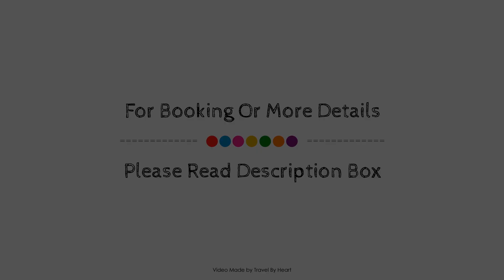Tugasa Hotel Medina Sidonia, Medina-Sidonia, Spain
About Property:
Tugasa Hotel Medina Sidonia is a popular choice amongst travelers in Medina-Sidonia, whether exploring or just passing through. The hotel offers a high standard of service and amenities to suit the individual needs of all travelers. Service-minded staff will welcome and guide you at the Tugasa Hotel Medina Sidonia. Comfortable guestrooms ensure a good night's sleep with some rooms featuring facilities such as air conditioning, heating, desk, mini bar, telephone. The hotel offers various recreational opportunities. Discover all Medina-Sidonia has to offer by making Tugasa Hotel Medina Sidonia your base.
Searching For
1. Tugasa Hotel Medina Sidonia - Medina-Sidonia
2. Tugasa Hotel Medina Sidonia - Medina-Sidonia Virtual Tour
3. Tugasa Hotel Medina Sidonia - Medina-Sidonia Rooms
4. Tugasa Hotel Medina Sidonia - Medina-Sidonia Amenities
5. Tugasa Hotel Medina Sidonia - Medina-Sidonia Videos
6. Tugasa Hotel Medina Sidonia - Medina-Sidonia Offers
7. Tugasa Hotel Medina Sidonia - Medina-Sidonia Deals
Audio Credit:
Track Title: Subway Dreams
Artist: Dan Henig